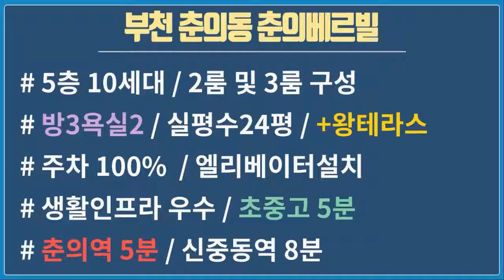춘의동신축빌라 매매 춘의역 3분 대형 테라스 3룸 분양 춘의베르빌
▶ 춘의동신축빌라 분양 현장 외에도

시세 및 실입주금 등

▶ 카톡 : hiro4001